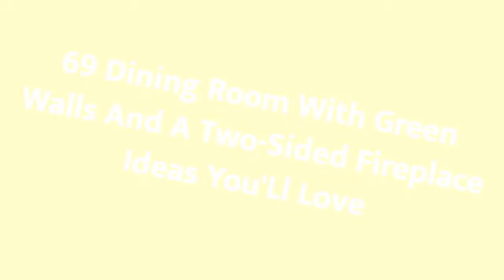75 Dining Room With Green Walls And A Two-sided Fireplace Design Ideas You'll Love ⭐️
0:00:00 - Intro
0:00:12 - Dining Room With Green Walls And A Two-sided Fireplace Design Ideas You'll Love: Inspirations 1 to 25
0:01:30 - Dining Room With Green Walls And A Two-sided Fireplace Design Ideas You'll Love: Inspirations 26 to 50
0:02:59 - Dining Room With Green Walls And A Two-sided Fireplace Design Ideas You'll Love: Inspirations 51 to 75